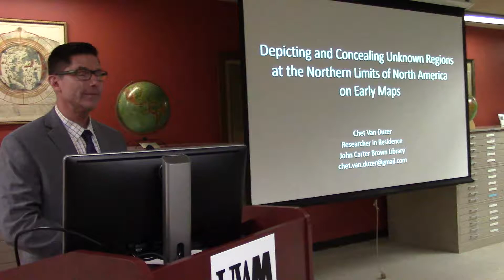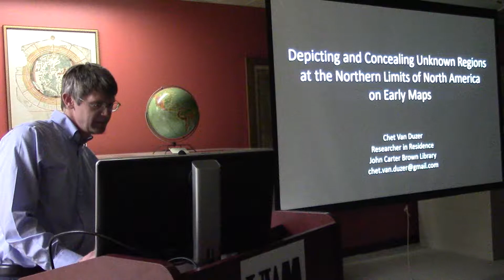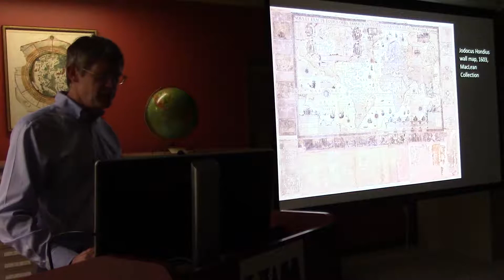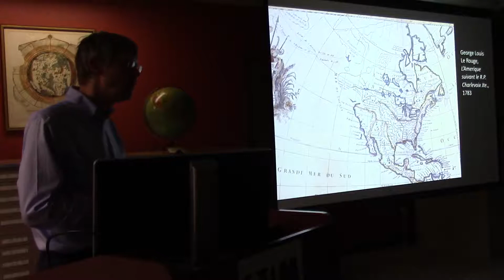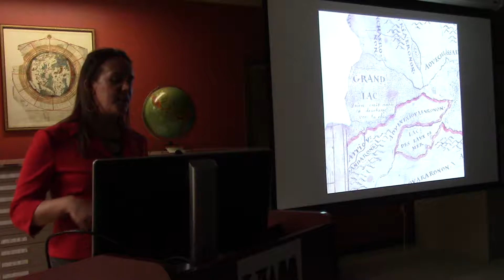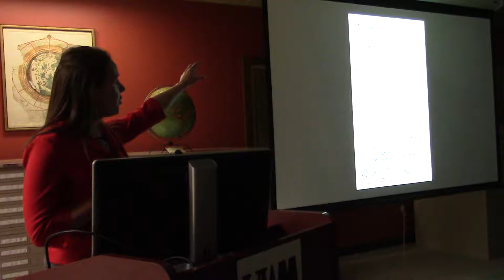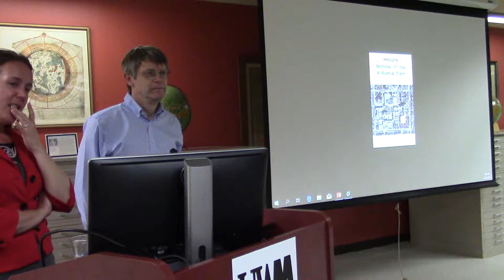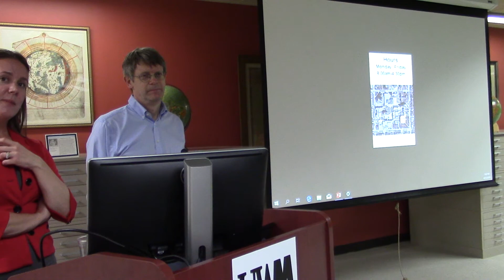Maps & America: The 2019 Arthur Holzheimer Lecture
Recording of the 2019 Arthur Holzheimer Maps & America Lecture, the 30th annual Maps and America lecture!

Chet Van Duzer, Independent Researcher, Depicting and Concealing Unknown Regions at the Northern Limits of North America on Early Maps

Lauren Beck, Professor of Hispanic Studies, Mount Allison University, Indigenous and European Visualizations of the North West Passage